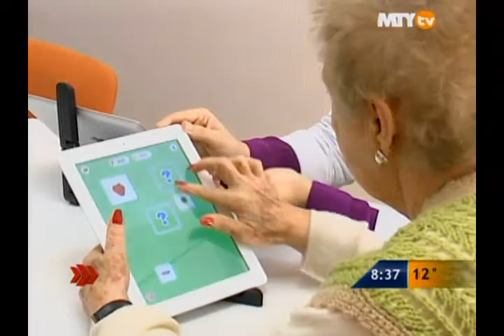Las Noticias - Gericare: Trabajo innovador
Activan la mente y el cuerpo de la senectud